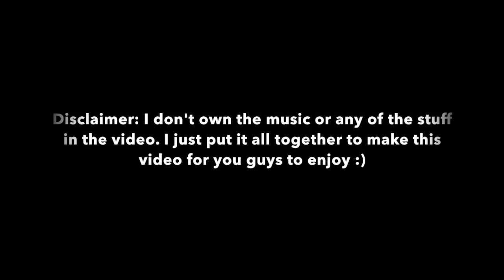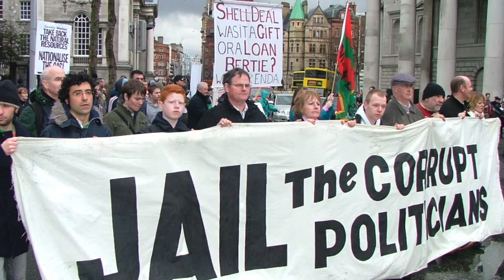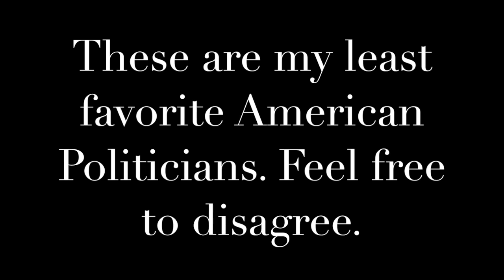Fooled - Lucid Dementia ft. Corrupt U.S Politicians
Wow this was a hard video to make. I was trying to think of all the corrupt politicians, and then I had to look some up... but some of them, I just have a certain hatred towards. Like Rick Santorum or Paul Ryan (I hated putting Speaker in front of his name at the end when I was naming all of the people I added...) and I decided to put in basically all the people that were running for president, except the two I'd like to see in the general election (extra points if you know who they are xD) but yeah, I know I missed a lot of them, plus some candidates that I didn't even think it was worth to put them in (George Pataki and Lindsey Graham, neither are going to win anyway), but there are so many corrupt United States politicians, I couldn't even imagine naming them all.